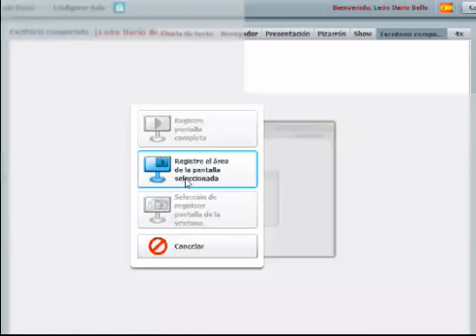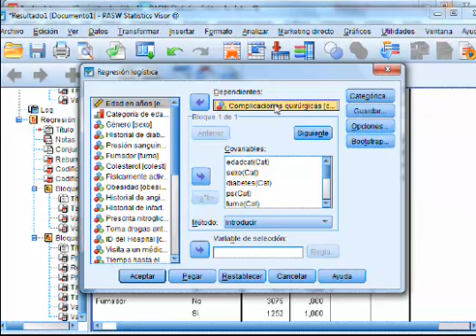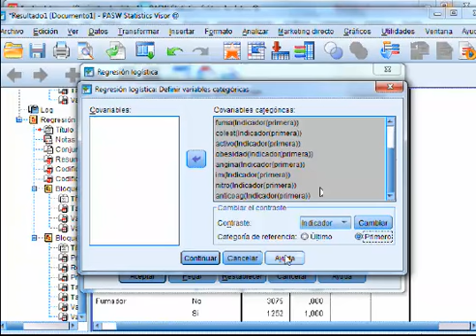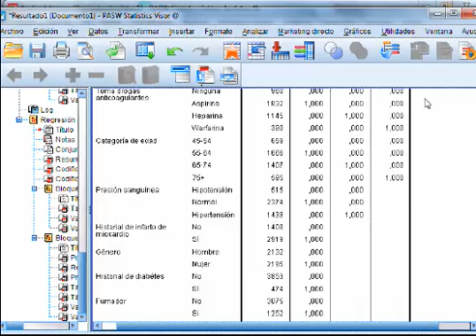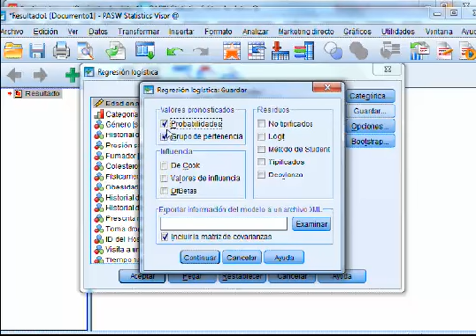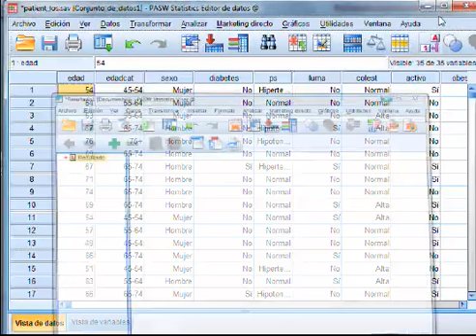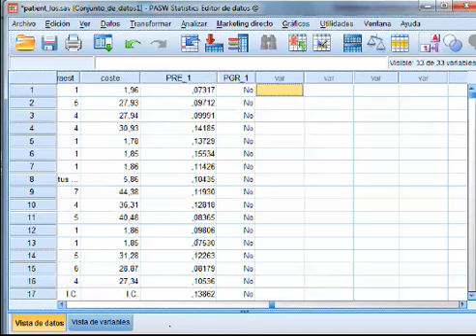Regresión logística SPSS por pasos